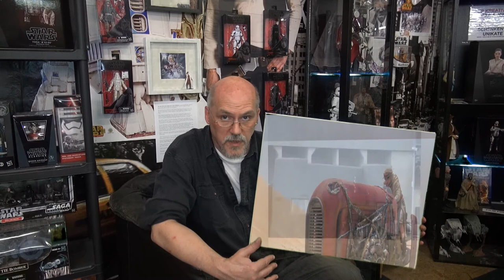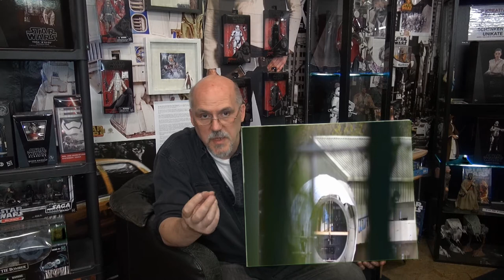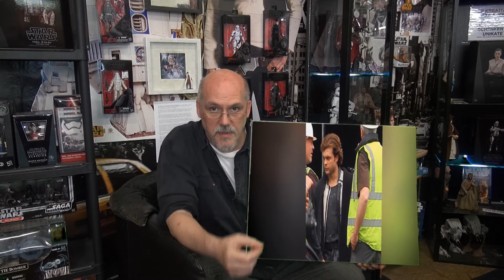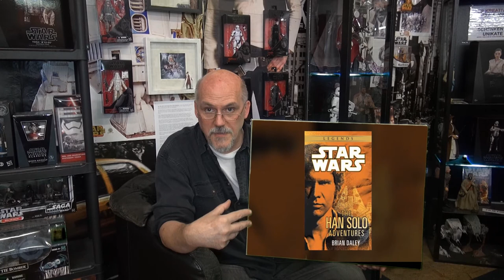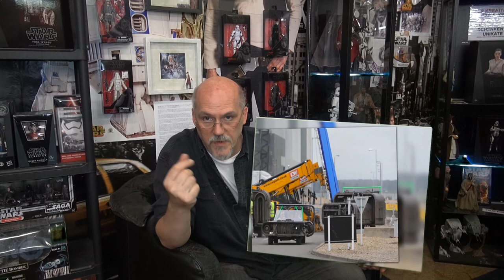Han Solo Film Desaster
Was wird aus dem Han Solo Film, da sind viele Fragen offen, sogar der Schauspieler benötigt einen Trainer, damit die Figur Han Solo ( H.Ford ) richtig Erscheint.